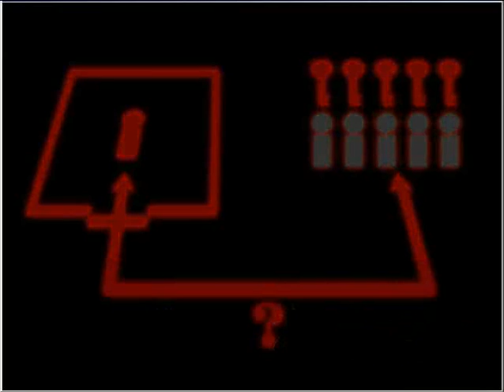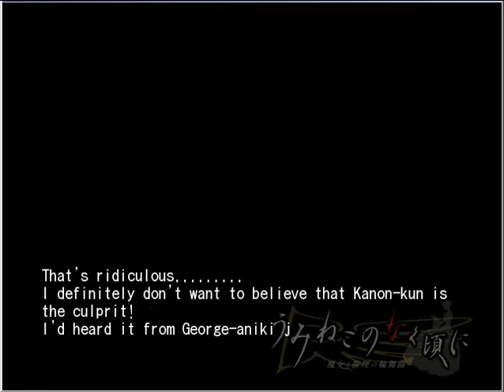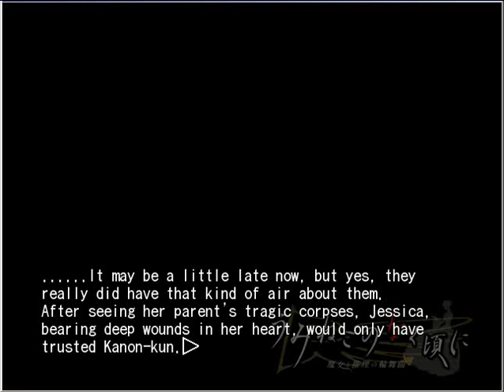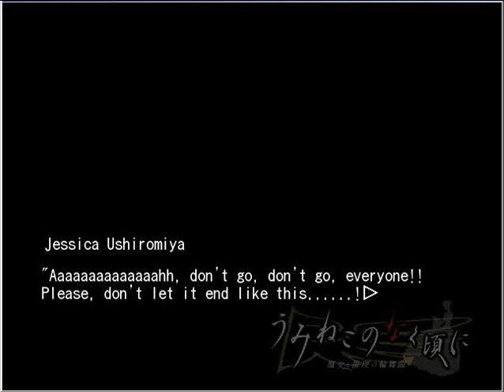EPISODE 2 CHAPTER 12 A SUSPECT PT3